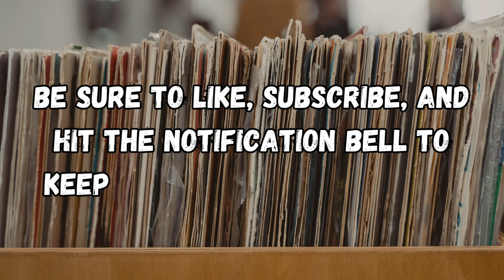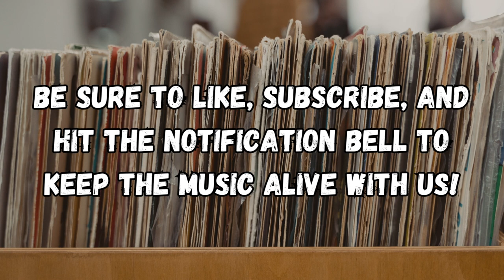30 Albums for 30 Years: GLOBAL POP MUSIC - The Music of Latin America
Discover the music of Latin America with @jbsweetmusic host Jay Sweet!

Listen to @jbsweetmusic with musical excerpts from each episode's topic, only on Spotify!